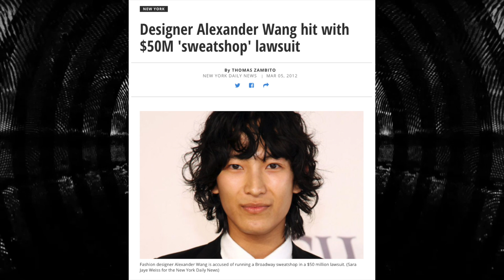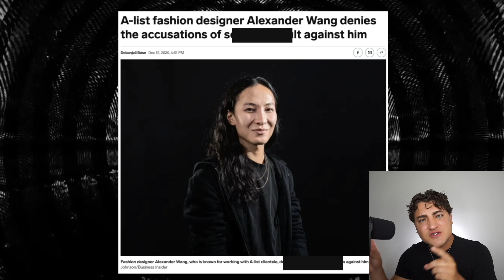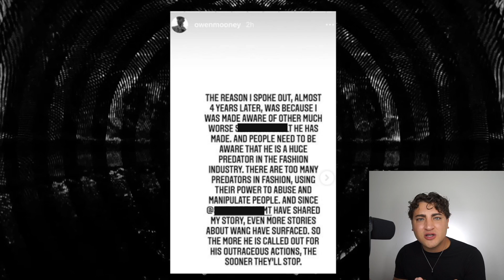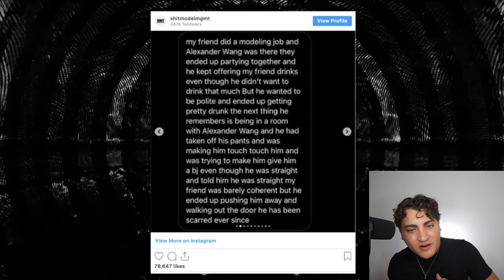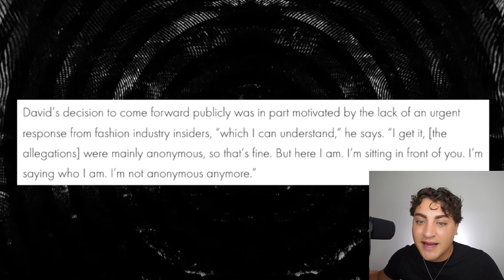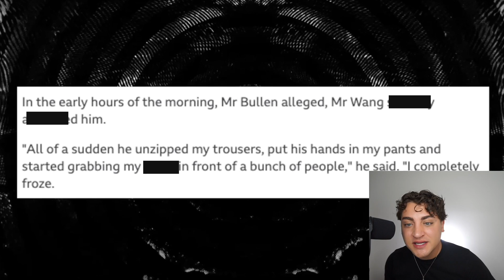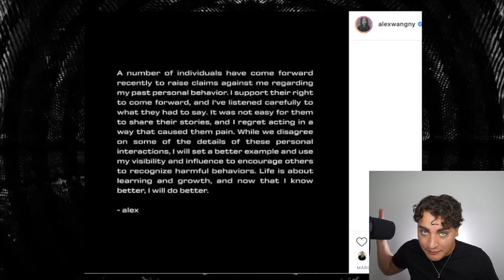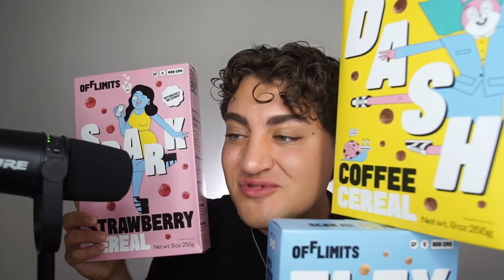Alexander Wang: Predator of the Fashion Industry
AlexanderWang has a slew of allegations against him. There are professional accusations that Alexander has forced employees to work extremely long hours in horrible conditions and then there are personal allegations that he took advantage of strangers while partying. Nonetheless, this man has gotten away with it all and it's scary that the fashion industry turns a blind eye to it.

Thank you so much OffLimits for the amazing cereal! The flavors taste amazing.

Sloan YouTube
9994 Sowder Village Sq # 502

Alexander Wang Exposed as Fashion's Biggest Predator